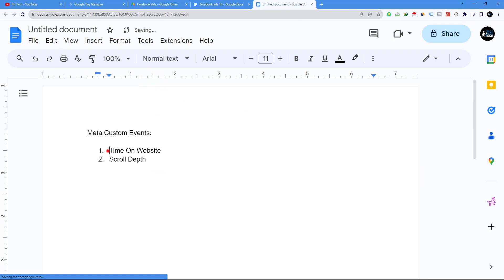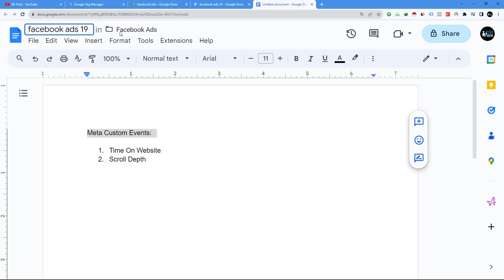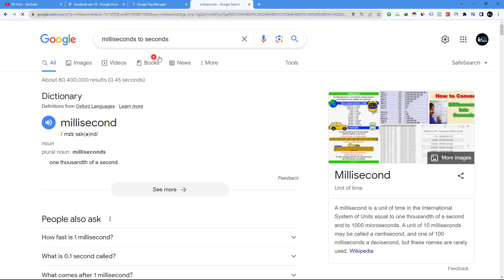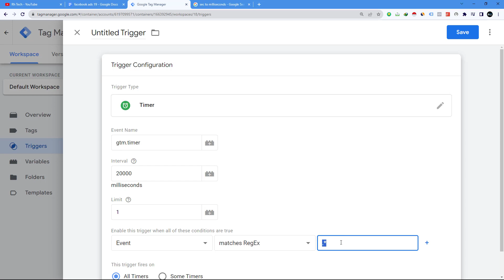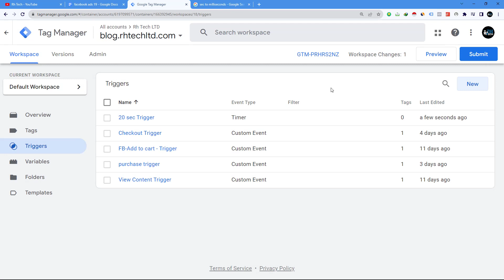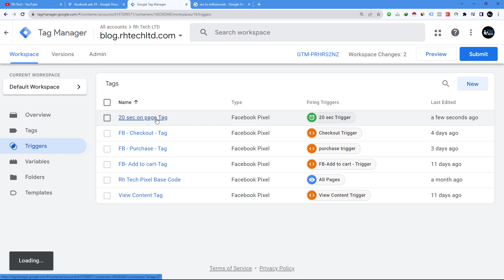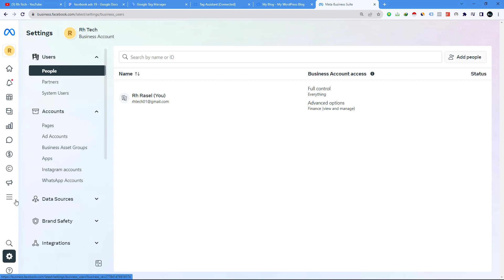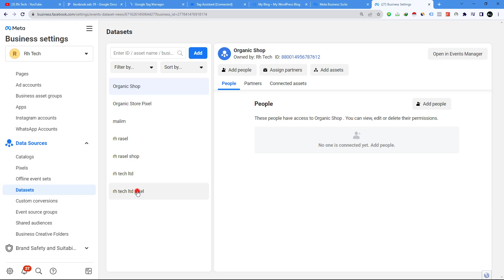Facebook Ads 19: Setup Facebook Pixel Custom Events (20 sec on page) with GTM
In this video I will explain how to setup Facebook Pixel Custom Events (20 sec on page) with GTM